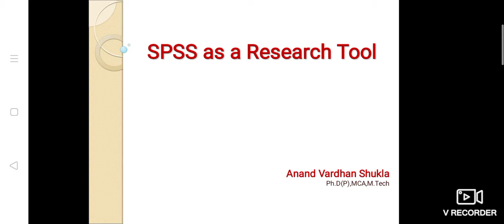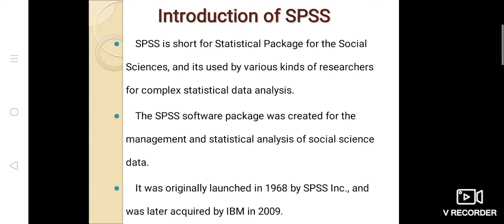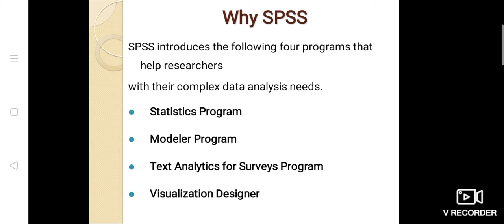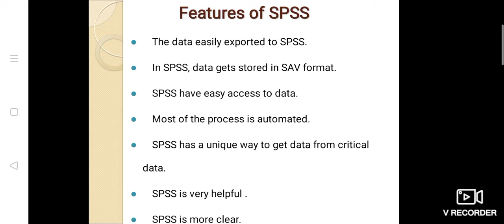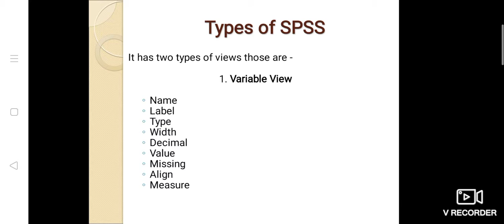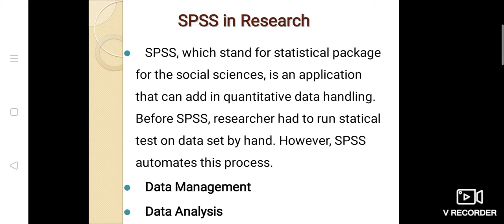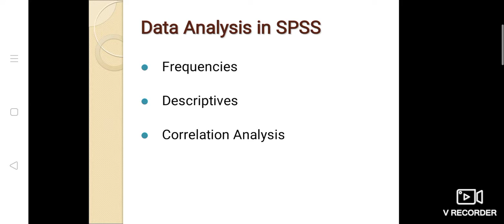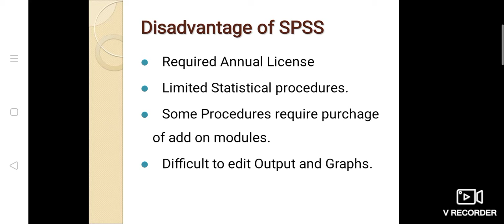SPSS as a Research Tool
SPSS Created by Anand Vardhan Shukla